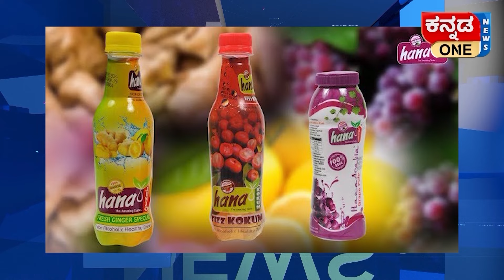ಬೆಂಗಳೂರಿಗೆ ಅಪಕೀರ್ತಿ ತರುವ ಮಾತುಗಳು ಸರಿಯಲ್ಲ | ಬಂಡವಾಳ ಹೂಡಿಕೆ ಬಗ್ಗೆ ಅಪಪ್ರಚಾರ.